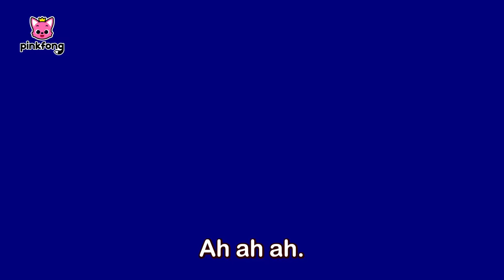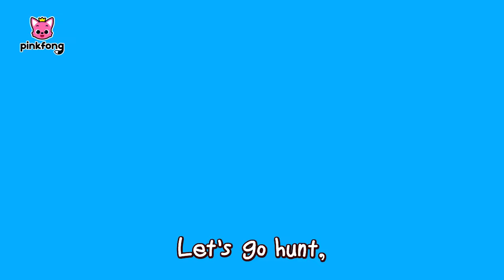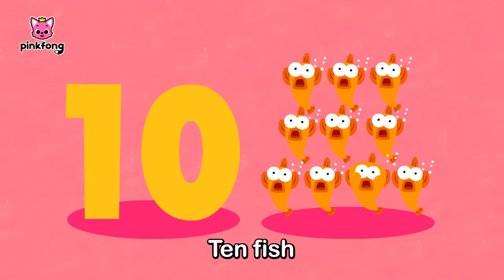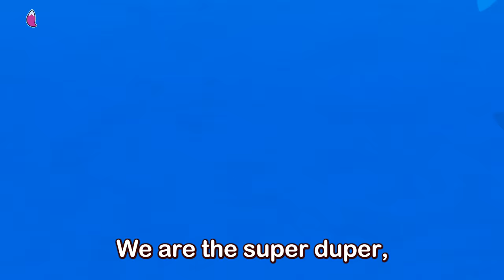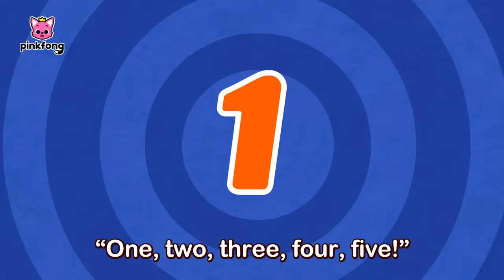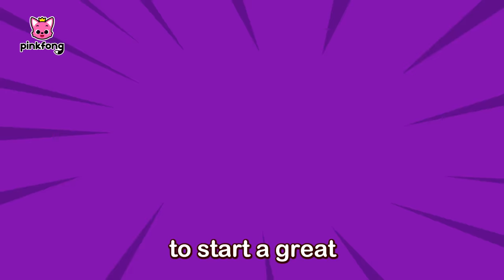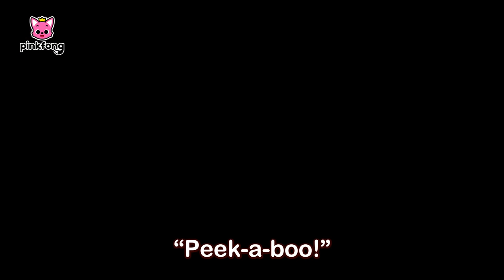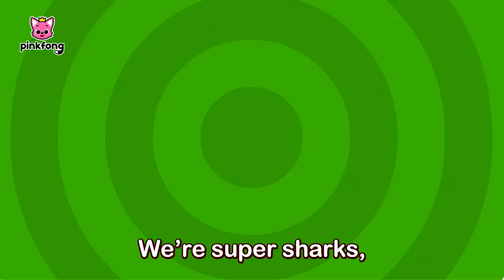Baby Shark More and More! | Best Baby Shark Songs ONLY | Pinkfong Songs for Kids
Pinkfong Sing-Along Movie 2: Wonderstar Concert - In US Theaters Only on January 28 & 29, 2023.

Wonderville's favorite problem-solving duo, Pinkfong and Hogi, will host their first-ever 🎤sing-along concert!

Enjoy the ultimate interactive experience with sing-along lyrics and matching choreography.
Come sing and dance to Pinkfong’s most beloved songs, including the global mega-hit, Baby Shark!

You're watching "Baby Shark More and More!", an educational and interactive  Baby Shark series prepared to you by Pinkfong!

⭐️Time Stamp⭐️

00:00:00 Baby Shark More and More
00:01:34 Baby Shark (Water Painting)
00:03:07 Baby Shark Korean Traditional Music
00:04:59 Have You Ever Seen Shark's Tail?
00:06:20 Five Little Fish Jumping on the Kelp
00:08:01 Jazzy Baby Shark
00:11:08 Where Did My Color Go?
00:14:20 Orchestra Sharks
00:16:16 Where Is Daddy Shark
00:17:03 Baby Shark Dance
00:18:24 Baby Shark - Rex
00:20:01 Baby Shark on the Bus
00:21:09 Baby Sharkcito
00:23:11 Baby Shark (Lego)
00:24:44 8-Bit Baby Shark
00:26:12 Krahs Ybab
00:27:29 Baby Shark's White hat
00:30:35 The Shark Dance
00:31:50 This Is the Shark's Way
00:32:42 Baby Shark Hiccup
00:33:52 Opposites in the Sea
00:34:40 Twinkle Twinkle Little Shark
00:35:44 Shark's Color Bus
00:38:19 Shark 123
00:39:21 My Emotions
00:41:38 Baby Shark's Rainbow World
00:44:41 S-H-A-R-K
00:45:34 Colors are Beautiful
00:48:48 Trio of the Ocean
00:49:48 The Shark Family
00:50:47 Shine Through the Sea
00:52:05 Shark Dance Party
00:53:21 Baby Shark 1 to 5
00:54:21 Ocean ABC
00:56:13 Hello, Baby Shark!
00:57:24 Sleeping Granny Shark
00:58:59 Bored Baby Shark Went Out to Play
01:00:01 The Baby Mermaid Shark
01:01:27 Baby Shark Faster 1.5x
01:02:29 Naughty Ocean Friends
01:04:00 Baby Shark Is Lost in the Forest
01:05:09 Hey, Mommy Shark
01:06:27 Easter Egg Hunting
01:07:43 Baby Shark Duet
01:08:44 Ocean Building
01:09:51 Ocean Parade
01:10:58 Potty Training Song
01:13:13 Baby Shark Gym
01:14:26 Race Sharks
01:15:17 Hide 'n Seek in the Sea
01:16:30 Clean the Sea
01:17:46 3D Baby Shark
01:19:13 Sharky Shuffle
01:20:18 Baby Shark Faster 1.5x
01:21:19 Baby Shark (Dino Costume)
01:22:45 Baby Shark Faster 2.0x